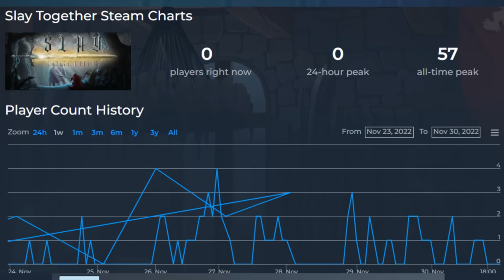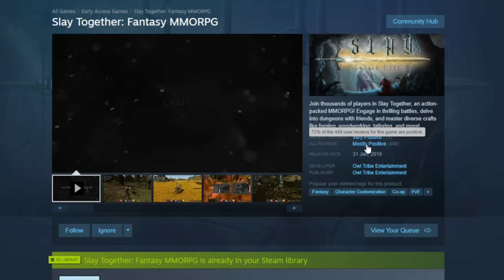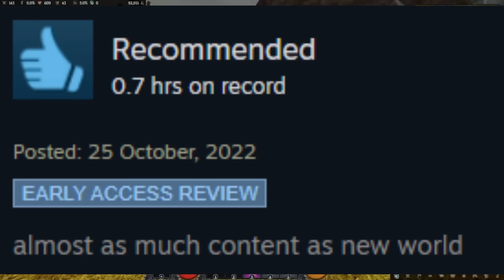Worst MMO Ever? - Slay Together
'more rolling than a dark souls themed limp bizkit concert' - possibly one of my favourite lines.

Slay Together is an MMO made by 1 person over about 5 years.
is it good? sort of.
is it a good start? yes.